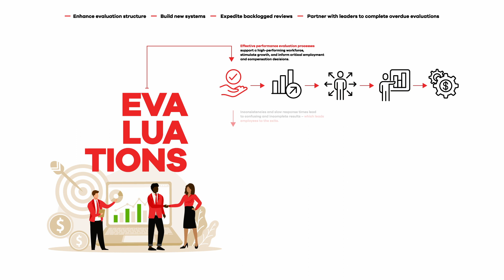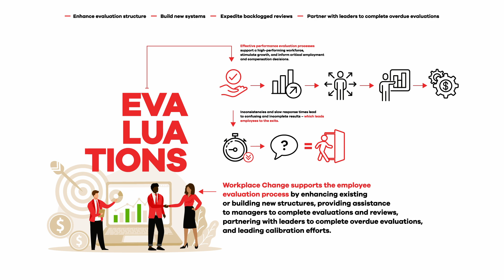WORKPLACE CHANGE SERVICES - EVALUATIONS